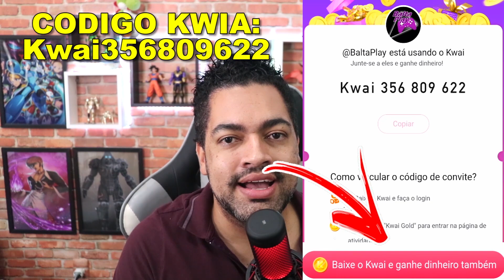SE EU FALEI QUE É PORQUE VAI SER NA INVASÃO DUPLA - Last Day On Earth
►►►►FAZ UM PIX E FALE COM O BALTA

►►USE O CODIGO NO KWAI PARA GANHAR DINHEIRO:
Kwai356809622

►►CÓDIGO TIK TOK PARA GANHA DINHEIRO:
J0142737